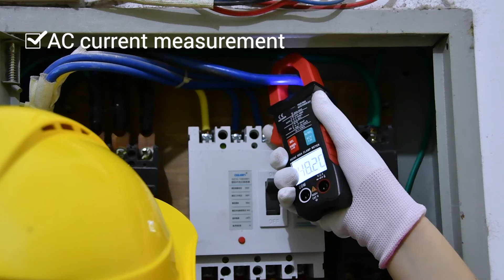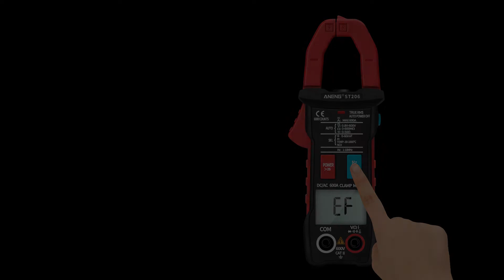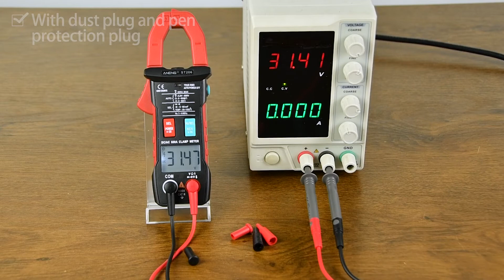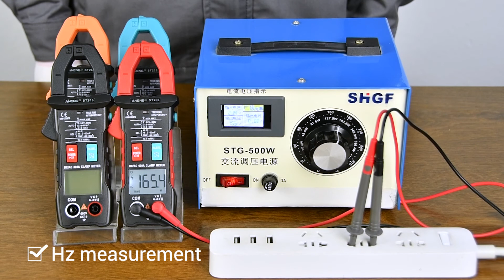ANENG ST206 Digital Multimeter Clamp Meter 6000 counts True RMS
ANENG ST206 Digital Multimeter Clamp Meter 6000 counts True RMS Amp DC/AC Current

General Characteristics
1. Display: liquid crystal display (LCD);
2. Maximum display: 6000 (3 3/4) bit automatic polarity display;
3. Measurement method: double integral A/D conversion;
4. Sampling rate: about 3 times per second;
5. Over range display: The highest position shows "OL";
6. Low voltage display:symbol appears;
7. Working environment:(0～40)°,relative humidity‹80%;
8. Power: AAA 1.5V battery (Batteries excluded)
9. Volume (size): 165×64.5×31mm (L×W×H);

Technical Specifications
DC voltage (DCV):6V-60V-600V-600V  ±(0.5%+3)
AC voltage (ACV): 6V-60V-600V-600V ±(1%+3)
AC current(ACA):6A-60A-600A-600A ±(2.5%+8)

DC current(DCA):60A-600A ±(2.5%+30)
Resistance: 6kΩ-60kΩ-600kΩ-6MΩ-60MΩ  ±(0.5%+3)
Frequency measurement: 6Hz-60Hz-600Hz-6kHz-60kHz-600kHz-6MHz ±(0.1%+2)
Capacitance measurement:6nF-60nF-600nF-6μF-60μF-600μF-6mF ±(2%+5)
temperature measurement : -30~1000° / 22~1832° ±(2.5%+5)

Package:
1* instruction manual,
1*  Multimeter
1* pair of test leads,
1* temperature probe,
1*Thermocouple
1* package box